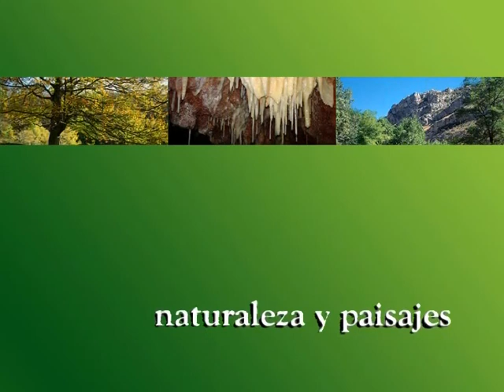Adeco Bureba (1-2)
Esta zona constituye un área de transición entre las regiones del Cantábrico y La Meseta, tal y como demuestra la amplia variedad de registros naturales que ofrece. Parameras, sierras y valles se suceden para dar lugar a un armónico conjunto en el que destaca la extraordinaria riqueza de fauna y flora.